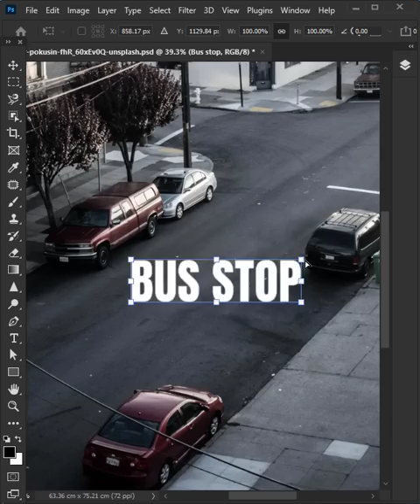Create Realistic Perspective effect - Short Photoshop Tutorial